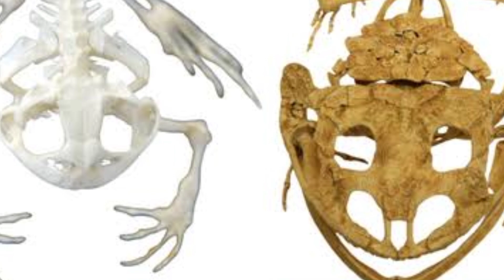The Biggest Frog That Ever Lived | The Devil Frog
Meet Beelzebufo, the "devil frog" of prehistoric times! This ancient amphibian, believed to have roamed Madagascar 68-66 million years ago, was a true giant among frogs. With a stout build, powerful jaws, and a wide mouth, Beelzebufo was likely a fearsome predator, possibly preying on lizards, mammals, and even hatchling dinosaurs. Its name combines "Beelzebub" and "bufo," reflecting its impressive size and potential carnivorous nature. Discover more about this remarkable creature that offers insights into the fascinating world of ancient amphibians.